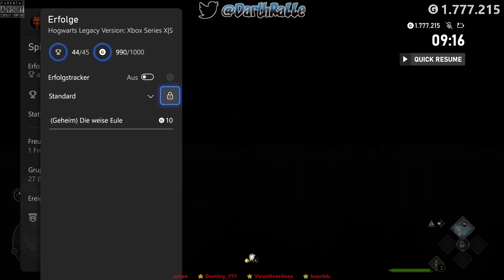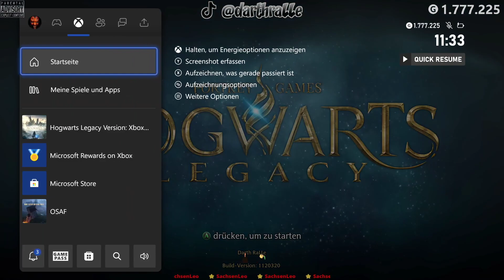Hogwarts Legacy ★ GamePlay ⭐ Achievement Hunt 💛 XSX ⭐